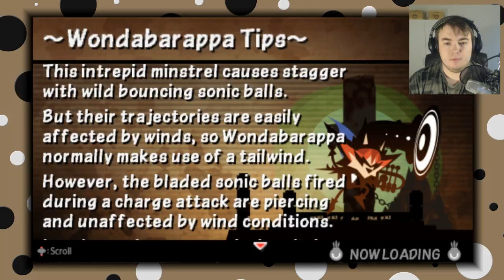Patapon 3 - Episode 14